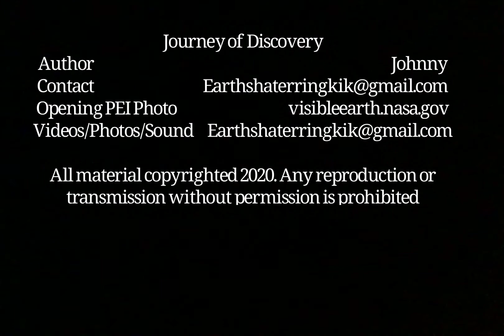Sights & Sounds of the Sea